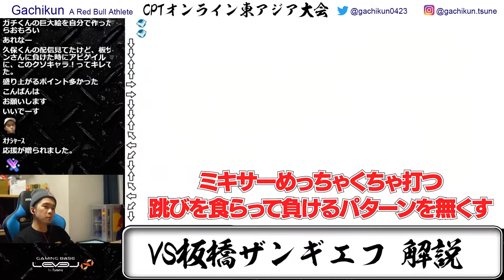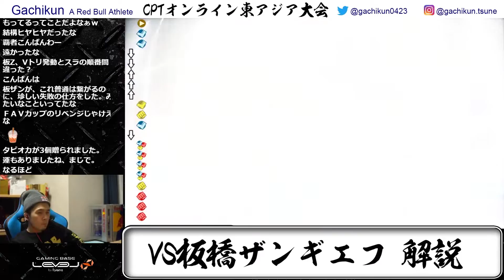【CPTオンライン東アジア大会】 優勝者ガチ君 本人解説シリーズ第一弾 VS板橋ザンギエフ編【SFV】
Red Bull Athlete Gachikun 毎週水曜21時〜TOPANGA TV 毎週金曜21時〜ガチくんに！出てます。 SF5:Rashid